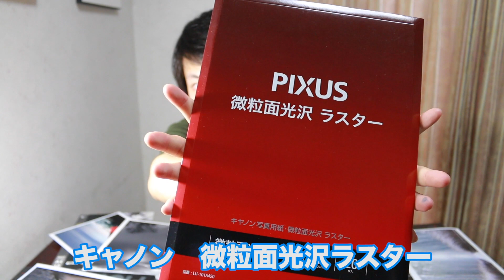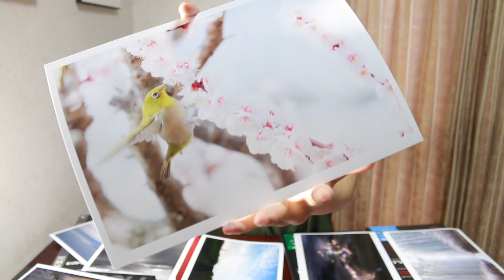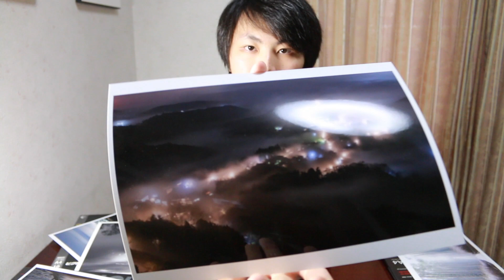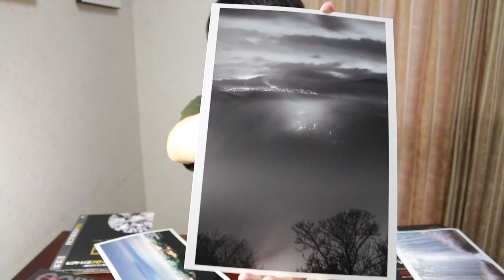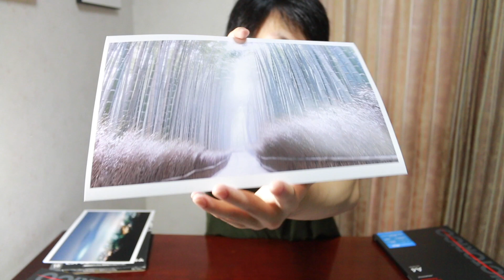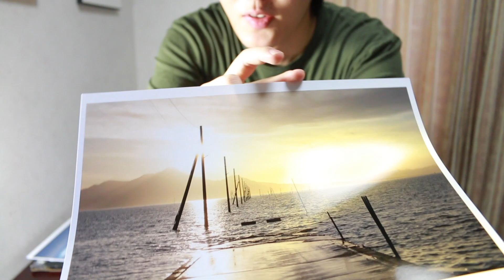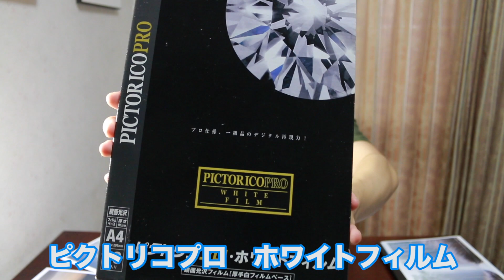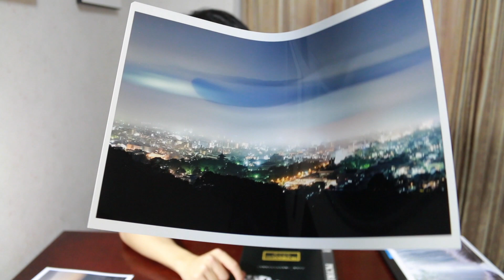オススメの写真用紙を紹介します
皆さんこんにちは、Yuposuです。

最近雨ヤバすぎません？天気悪くてタイミングが合わずなかなか撮りに行けていません（言い訳）。でも本当に風景写真撮るみなさん、雨だけでなく雨上がりの土砂崩れとか本当に気をつけてくださいね。

あ、ちなみに使ってるプリンターはCanonのPro100Sというものです。動画内で言うの忘れてました。

僕はこのチャンネルを通して、写真（特に風景写真）を撮ることの楽しさをできるだけ多くの人に伝える為に運営しています。

【使用機材】
Yuposu
Nikon D850
Nikon Z fc
AF-S NIKKOR 20mm f/1.8G ED
AF-S NIKKOR 24-70mm f/2.8E ED VR
AF-S NIKKOR 70-200mm f/2.8E FL ED VR
NIKKOR Z DX 16-50mm f/3.5-6.3 VR
7artisans 50mm F0.95
Viltrox 23mm F1.4
GITZO マウンテニア三脚2型3段 GT2532
カメラストラップ ピークデザインスライドライト アッシュ
カメラリストストラップ ピークデザインカフ アッシュ
カメラバッグ ピークデザインエブリデイバックパック ブラック

たかし
SONY α7R III
FE 14mm F1.8 GM
FE 24-70mm F2.8 GM
FE 100-400mm F4.5-5.6 GM OSS
GITZO システマティック三脚3型3段 GT3533S
カメラストラップ ピークデザインスライドライト ブラック
エレコム プロカメラバッグ バッグパック

【動画用機材】
ジンバル DJI RSC2
モニター Desview R6
ワイヤレスマイク Lark150